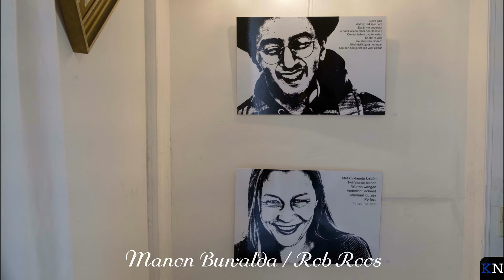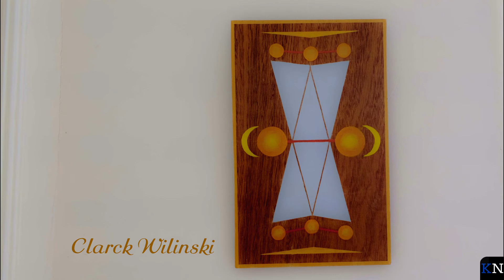Kamper Nieuws - Hoogtij 2.0 - Groepsexpositie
De kunstexpositiemarathon Hoogtij 2.0 houdt in het laatste weekeinde van juni een groepsexpositie. Dorothé Boer vertelt er mee over.